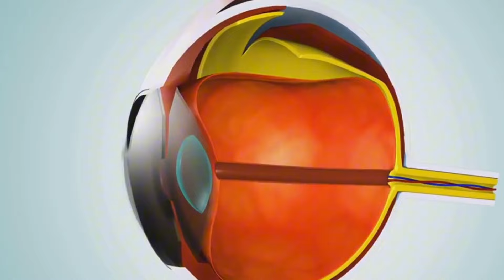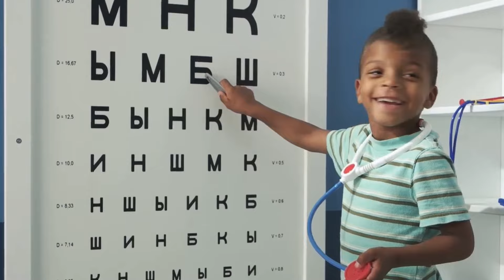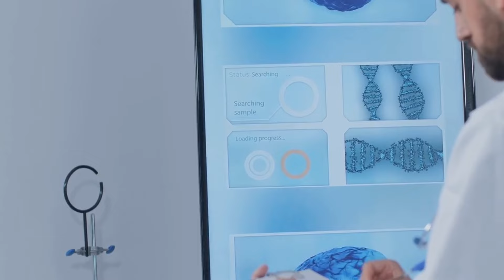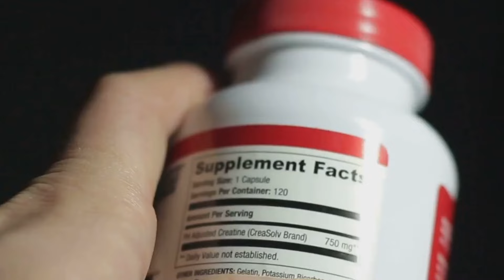What Happens When You Have Vitamin A Deficiency? Is It Genetic?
Discover the critical role Vitamin A plays in maintaining healthy vision, a strong immune system, and overall cell growth. In this video, we explore natural sources of Vitamin A, including retinol from animal foods and carotenoids from fruits and vegetables. Learn how Vitamin A is essential for forming rhodopsin, aiding night vision, and preventing severe deficiencies that can lead to night blindness, dry eyes, and corneal ulcers. Understand the public health impact of Vitamin A deficiency, particularly in developing countries, and the importance of early intervention. Get insights into the genetic factors influencing Vitamin A absorption and the necessity of supplementation for at-risk populations.